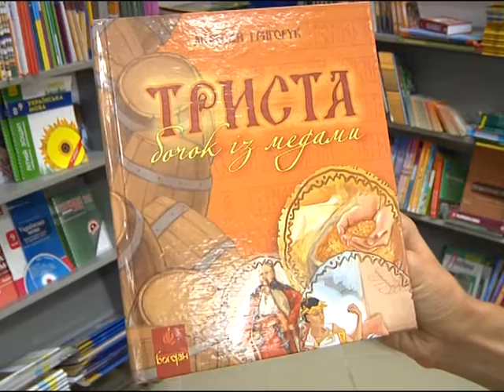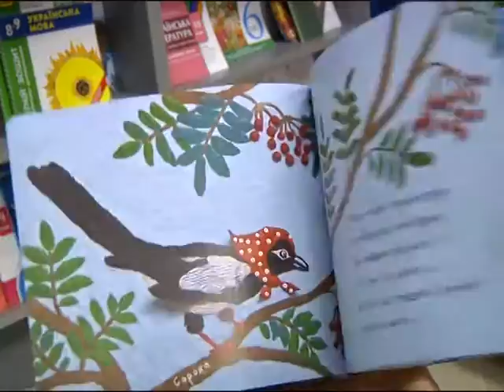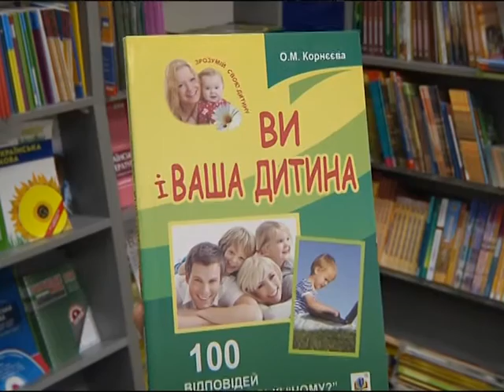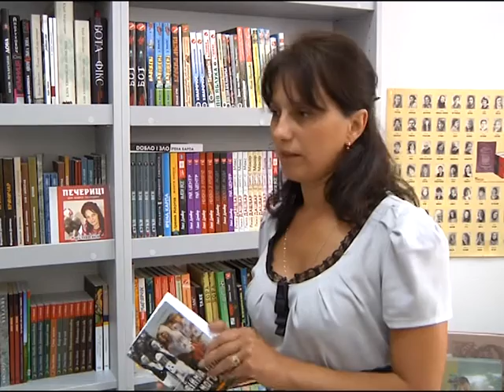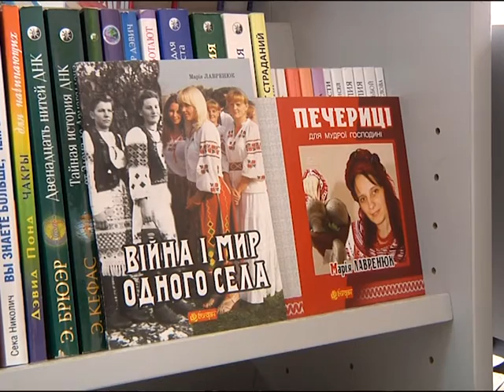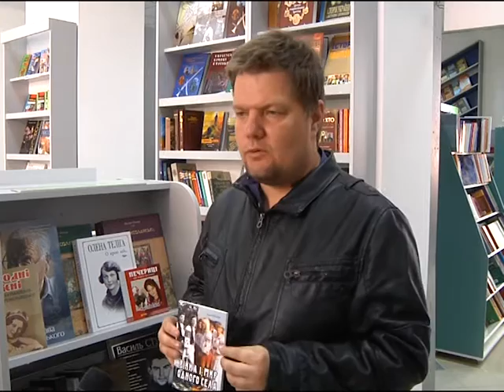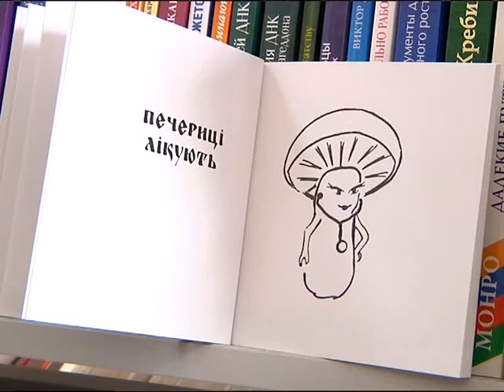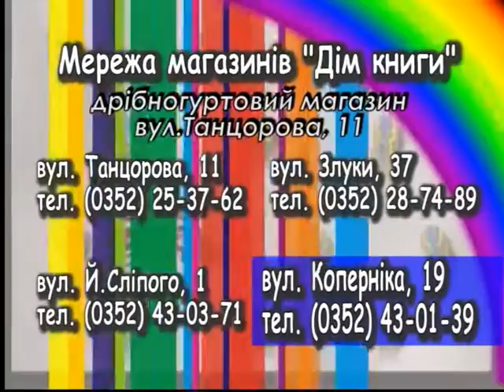Дім книги, 15 липня 2013